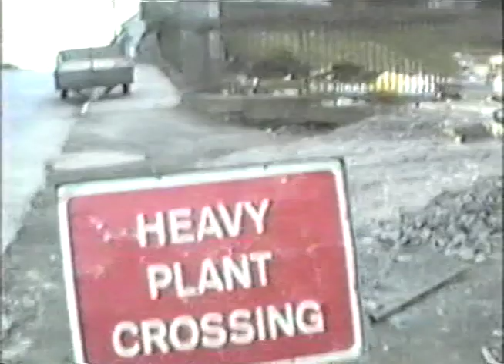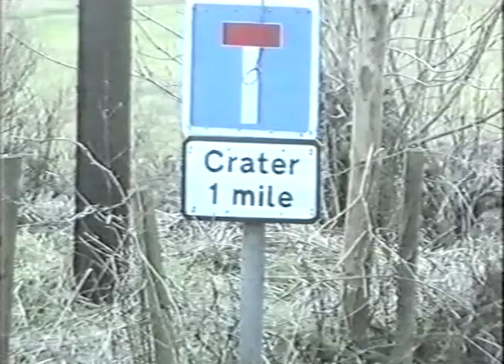February 23, 1988 - Aiden McAnespie’s Funeral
The funeral of Aiden McAnespie. Aiden was shot in the back by a British army bullet as he walked to a GAA match.

T074